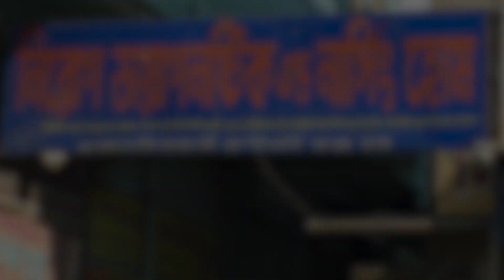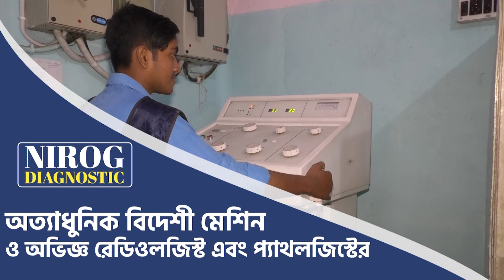একই গ্রামে বারবার ঘটছে অ*গ্নিকা*ণ্ডের ঘটনা, আ*তঙ্কে রয়েছেন গ্রামবাসীরা।—প্রতিবাদী আওয়াজ